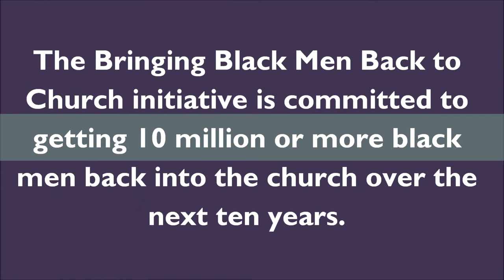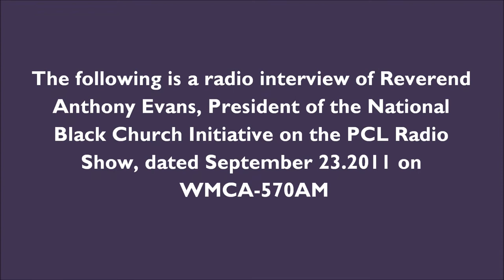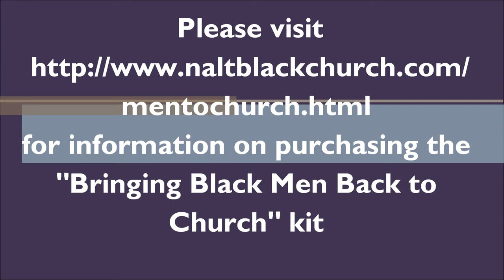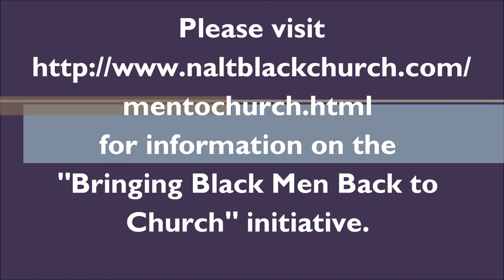Bringing Black Men Back to Church" discussion, on the "PCL" radio show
Rev. Anthony Evans discusses the "The Bringing Black Men Back to Church" initiative, on the "Principled Centered Living" radio show hosted by Rev. Sheldon Williams on WMCA - AM 570.  The Black Men to Church initiative is committed to
getting 10 million or more black
men back to church over the next ten years.  This initiative" was created by Reverend Anthony Evans, President of the
National Black Church Initiative